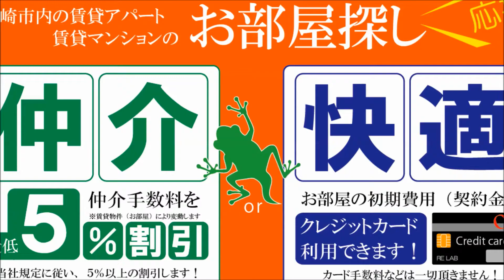宮崎市吉村町 1LDK賃貸マンション プランドール井之上303号【不動産のリーラボ】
宮崎市吉村町1LDK賃貸物件。プランドール井之上空室情報